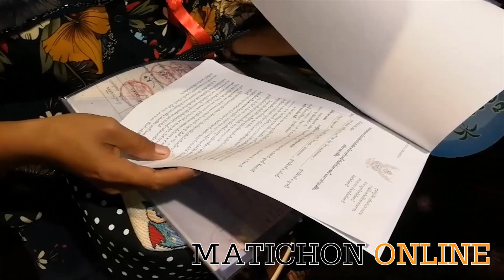ภูมิภาค - บิ๊กป้อม บอกอย่าเอาที่ดินจำนอง เก็บไว้ทำมาหากิน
คลิกอ่าน